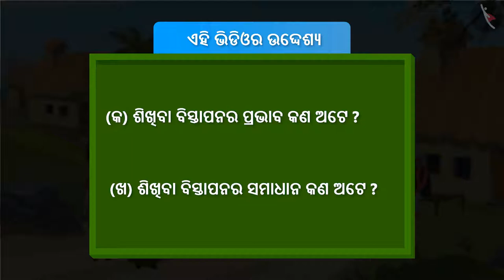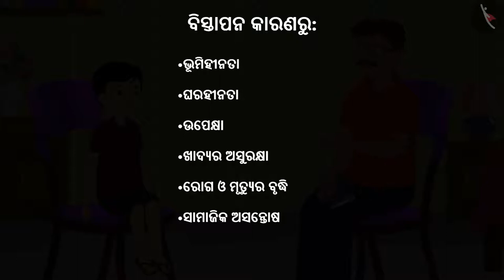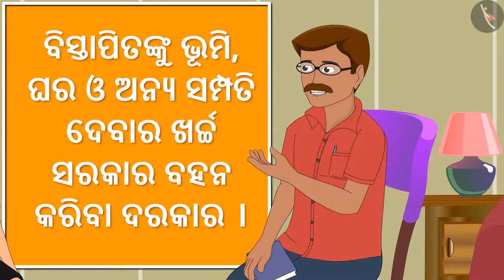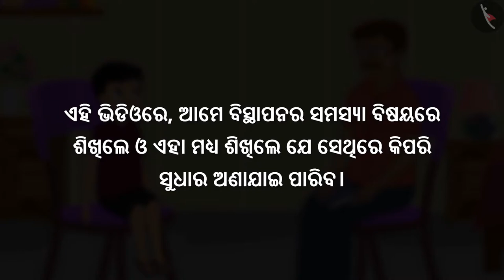ଜୀବନର ସଂଘର୍ଷ | Part 2/2 | Struggles of life | Odia | Class 5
कक्षा 5 | NCERT | ଜୀବନର ସଂଘର୍ଷ | Part 2/2 | Struggles of life | Odia | Class 5 | ଆମ ଚାରିପାଖରେ ଲୋକ

Class 5 | NCERT | No Place For Us |  | People Around us

In this video, we will study about No Place For Us.